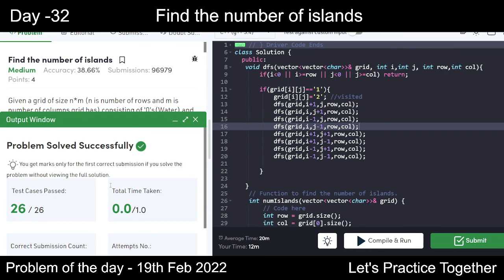Find the number of islands | Problem of the Day | 19th Feb | Let's practice together | dfs | gfg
Hello everyone,
this is an education purpose video.
Tried to explain and solve the problem of the day question of geeksforgeeks.

Thanks!

Hackwithinfy
Tcsdigital
tcsnqt